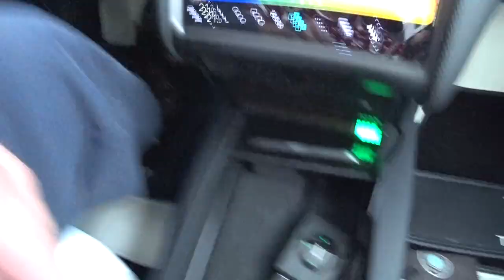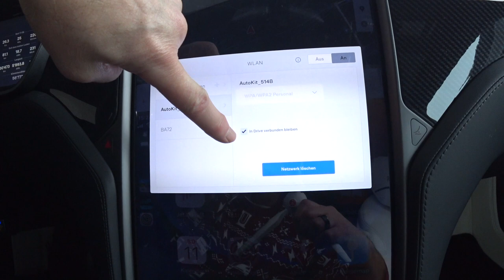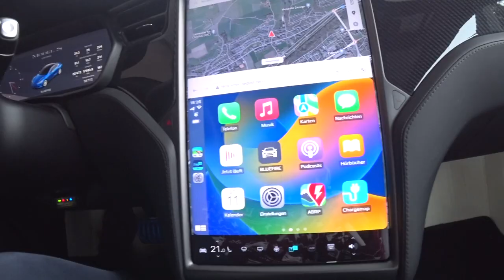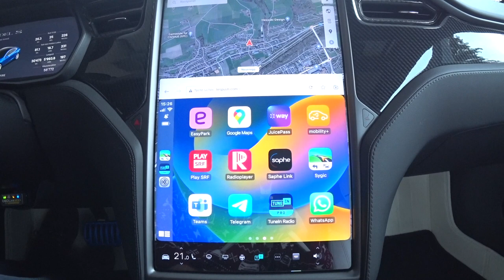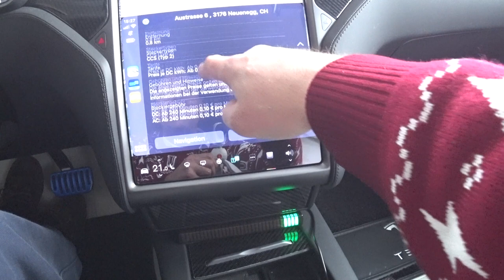Apple CarPlay im Tesla - 2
Hast Du ein iPhone oder ein Android Phone und willst Apple CarPlay oder Android Auto im Tesla nutzen?
Dann ist hier genau die Lösung für Dich.
Aktuell funktioniert das Produkt mit Apple CarPlay, die Version für Android Auto folgt im 2023.